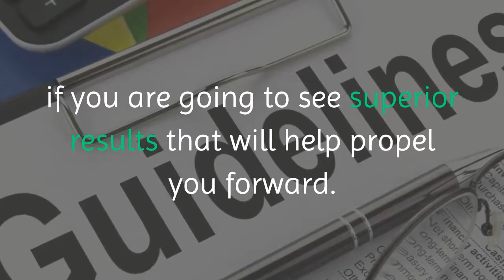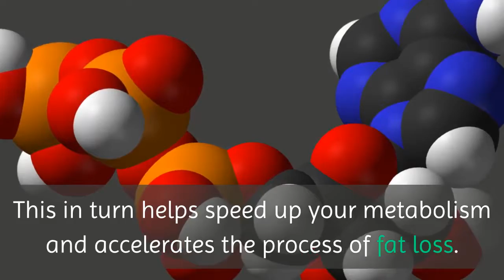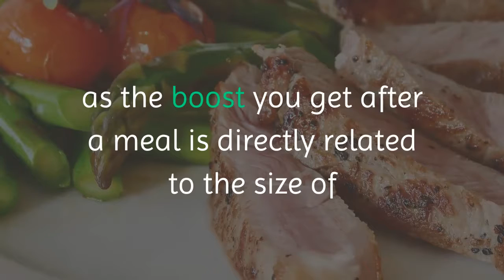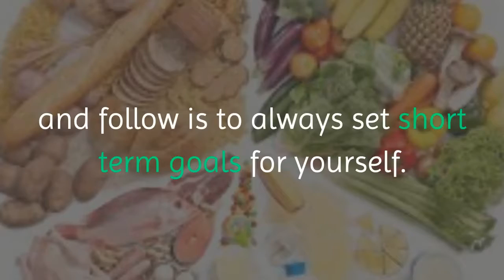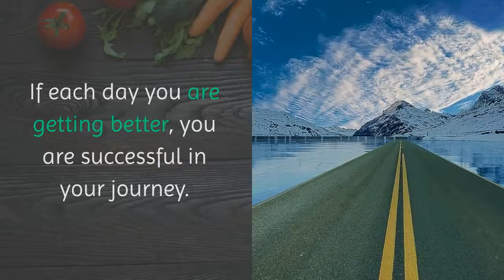best healthy diet plan to lose weight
3week diet dad 101 so i know its you yes Free eboo on this 3 week diet.

Stop Believing the Lies: There Is NO SUCH THING As “Fat-Burning Foods.”
Here’s What You Can Do Instead to Lose 12 to 23 Pounds in Just 21 Days.

Did You Know That Your Body Is Stuck in “Fat Mode” for 20 Hours a Day?
Learn How New Research Can Unlock Your Hidden Fat-Burning Potential.

Fact: Many Americans Spend 83% of Their Time Gaining Fat Instead of Burning It.
With the Right Body-Changing Strategy, You Can Burn 12 to 23 Pounds of Fat in Just 3 Weeks.

In America, we’ve achieved something incredible:

Absolute freedom from the dangers of nature.

Nature’s most vicious predators are no match for humans.

But one danger still haunts us, something that’s stuck with us from the natural world that we simply can’t fight off.

In fact, it’s killing more Americans than any other cause of death.

Obesity-related illness.

Here’s just a glimpse as what Americans are suffering through:

 Heart attacks and strokes that put an immediate end to the life of people we love. (If you’re walking around with extra fat on your body, you never know when these illnesses will strike.)

 Back and join pain that stops you from enjoying life, keeps you stuck on the couch, and ruins your mood from the moment you get out of bed.

 Plus diabetes, liver failure, sore muscles, arthritis, and more, costing thousands of dollars in prescription medication every year.

Even children are suffering the consequences.

7 day diet plan for weight loss,